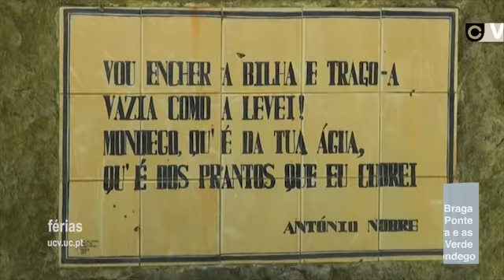Férias em Coimbra: Parque Manuel Braga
Durante o mês de Agosto, a UCV mostra-lhe alguns dos pontos da cidade que vale a pena conhecer.

Conheça o Parque Manuel Braga